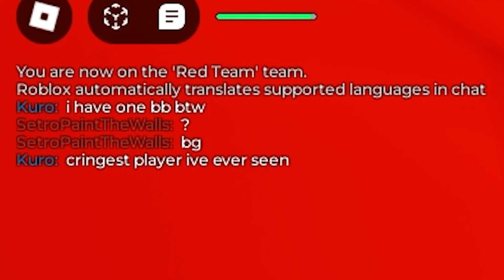[ABA] WHY Do People Want Me To Play This?